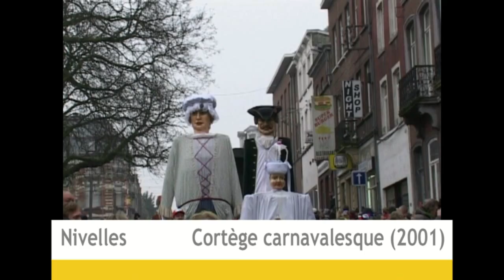Nivelles : Carnaval 2001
Images de la cavalcade et du cortège des paysannes et des gilles à Nivelles en 2001.